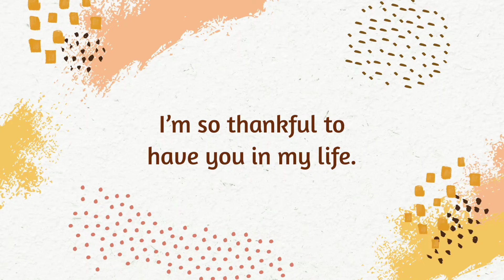We are all blessed and should be thankful to enjoy another day.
Sometimes we forget to be thankful and we forget that we are truly blessed.